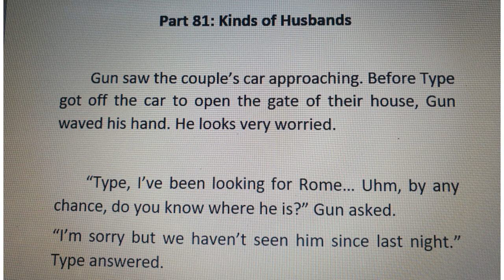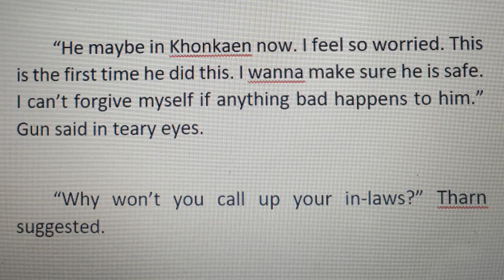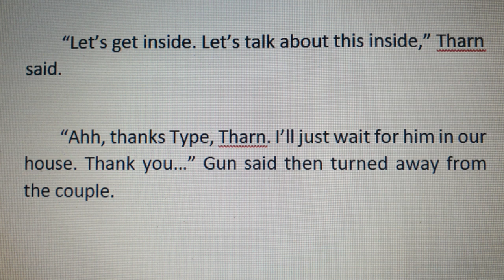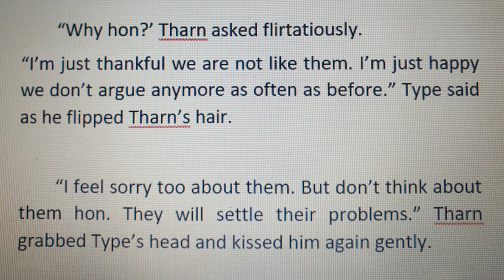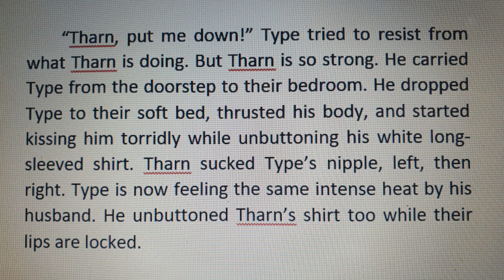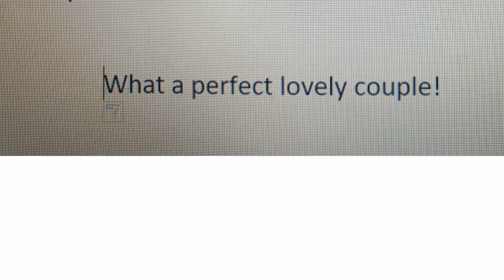BL Storyseries: Part 81 Kinds of Husbands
for tharntype fans only. dont watch